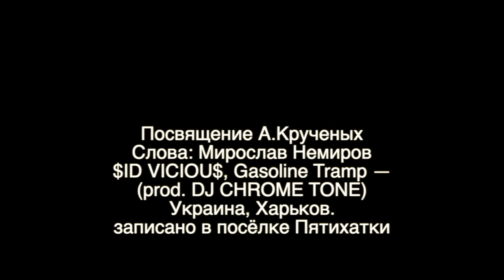$ID VICIOU$, Gasoline Tramp — Посвящение А.Крученых (prod. DJ CHROME TONE) - Мирослав Немиров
$ID VICIOU$, Gasoline Tramp — Посвящение А.Крученых (prod. DJ CHROME TONE)
Слова: Мирослав Немиров
Украина, Харьков.
записано в посёлке Пятихатки